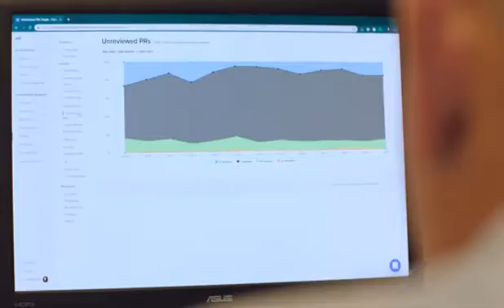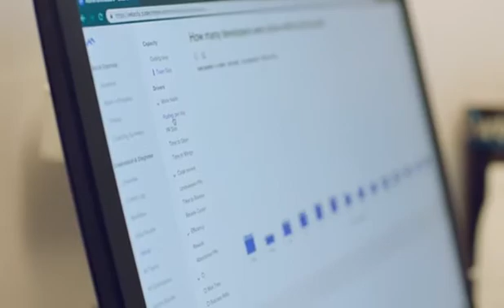Learn how Velocity has helped teams boost engineering productivity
When Chris first he stepped into his role, he noticed tension among the team. Through 1:1s and conversations with prior leadership, he uncovered a culture that was hostile to mistakes. Chris tells us, “When I first started, errors were a source of shame. Everyone was afraid of making a mistake because they didn’t want to be belittled.”

With their office in Indianapolis, Tangoe was competing with giants like Salesforce for engineering talent. There was a company-wide effort to create more mentorship opportunities and better incentives for engineers to stick around.

“We wanted to hire at the intro-level and grow engineers into senior engineers and managers. We were setting up mentoring programs for this,” says Chris. But they couldn’t pull this off without improving the feeling support across the team.

Velocity metrics helped build a culture of transparency on his team.

Chris started creating structure around code reviews and mentoring, as well as encouraging managers to be transparent about team-wide strengths and weaknesses.

Each week, Chris sends out screenshots of key Velocity reports, such as Activity Log, showing workload distribution, and Pull Request throughput, indicating efficiency. The teams then used these reports to discuss progress or problems in their daily standups.

Chris also encouraged managers to share key individual metrics with their team. Management emphasized that these metrics would never be used punitively, but rather to create concrete benchmarks for improvement.

One of the software engineers tells us she prefers metrics to her experience on other teams that only relied on qualitative measures of performance. “I love having the metrics, because I know exactly what I have to do to grow at Tangoe. At previous jobs, I had no idea why or when I’d be promoted.”

Over time, the team was able to boost retention and grow senior engineers and engineering managers through their data-driven coaching and mentoring program.

Build a culture of continuous improvement with concrete metrics.